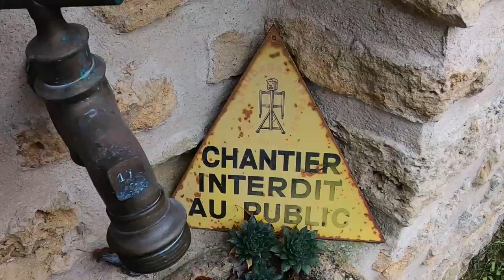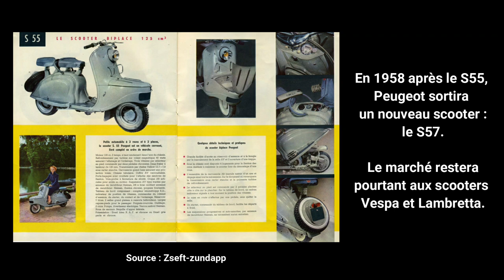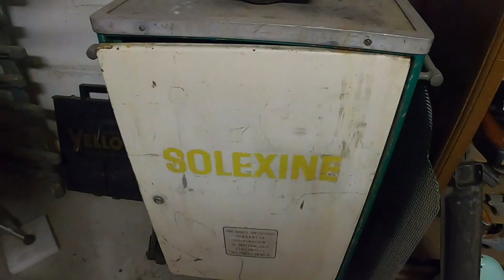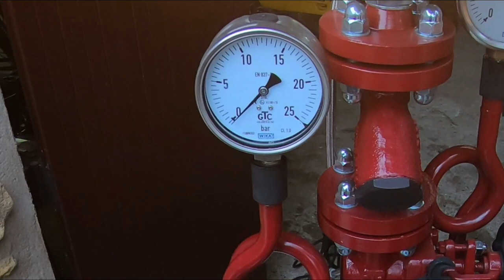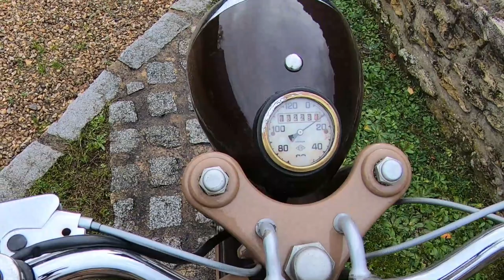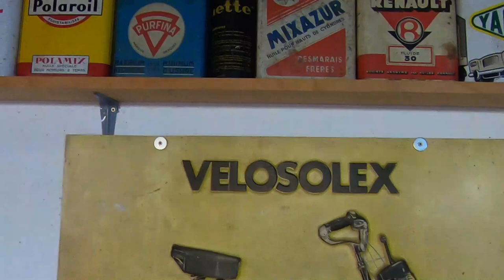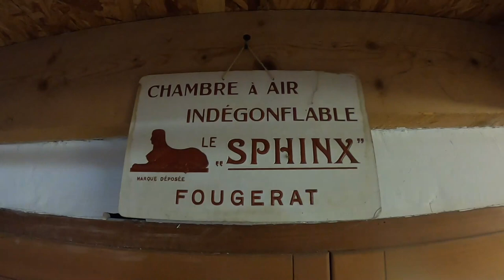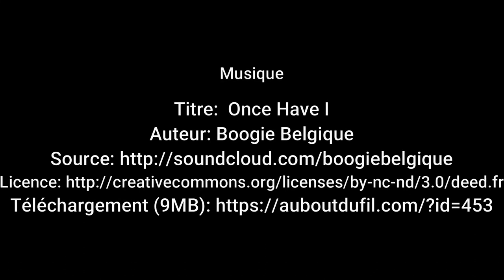Visite chez un collectionneur et restaurateur de motos anciennes : Monet Goyon, Motobécane, Peugeot.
Nouvel épisode dans ma série Rencontre.

Dans celle-ci, je vous partage ma visite chez Daniel, collectionneur et restaurateur de motos anciennes, de cyclomoteurs et passionné par dessus tout.
On découvre ainsi entre son garage et son atelier un side car Money Goyon, un vieux scooter Peugeot, un triporteur de la même marque, des pompes à essence, des accessoires, de la déco, des pièces... Une caverne ou l'o en prend plein les yeux.

Encore un superbe moment pour moi que je vous fais partager dans cette vidéo.

N'hésitez pas à me contacter si vous connaissez quelqu'un dans votre entourage, ou si vous même souhaitiez nous faire partager votre passion

Le patrimoine se protège, se sauvegarde et se partage...

1000 Merci à Daniel, pour son accueil et sa gentillesse.

La petite pièce de selle Mobyx disponible sur la boutique Motobécane Club de France

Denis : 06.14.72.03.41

Musique

Titre:  Once Have I

Auteur: Boogie Belgique

Mon Matériel
Go Pro Hero 7 black
Canon 7D
Iphone 8
Micro Boya BY-M1000